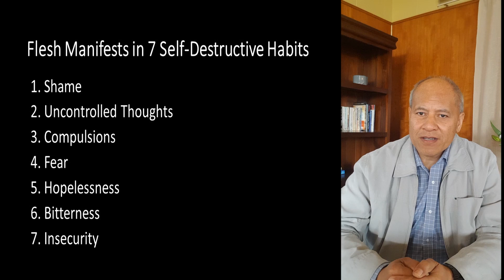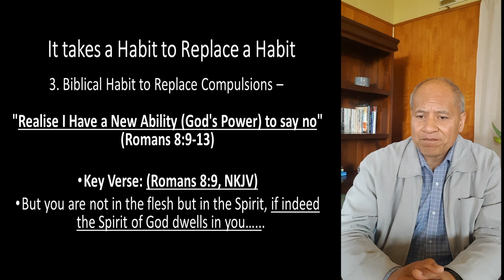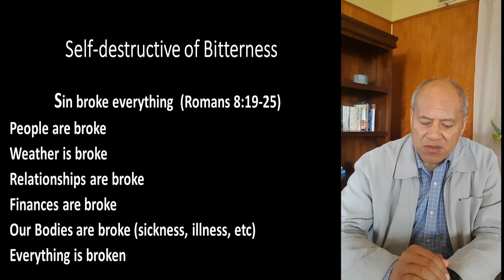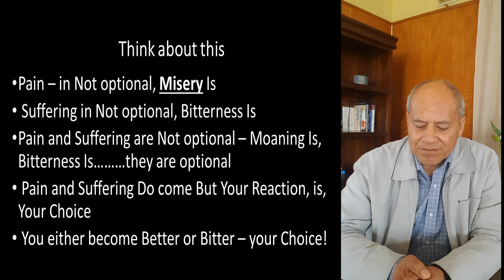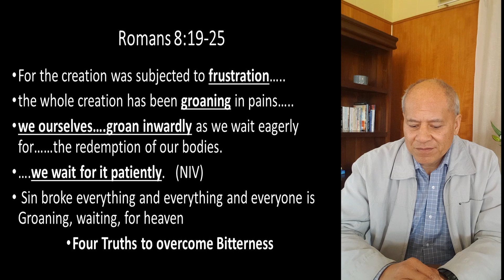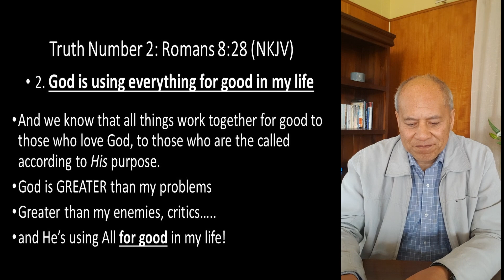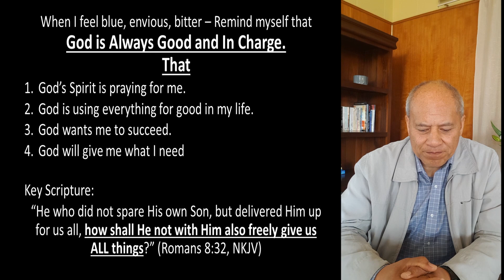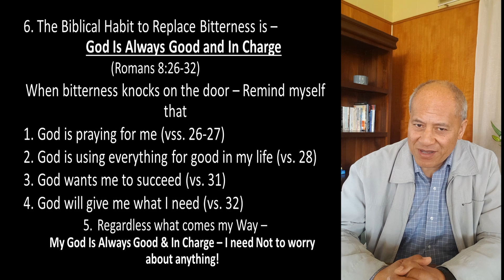You’re In An Invisible War Part 6